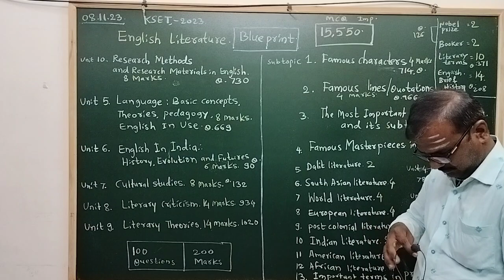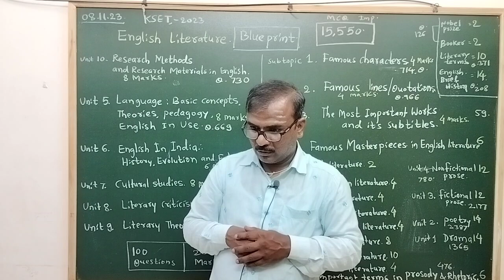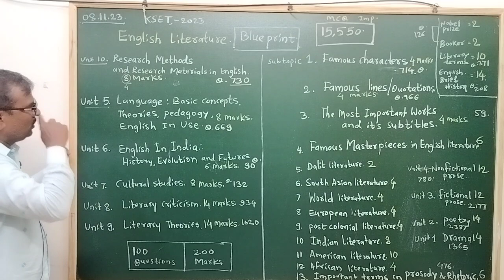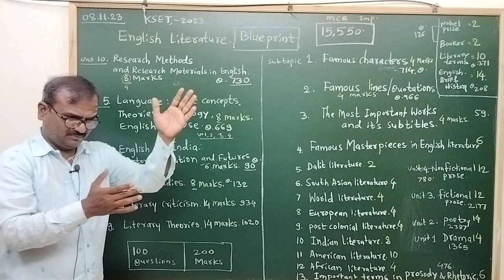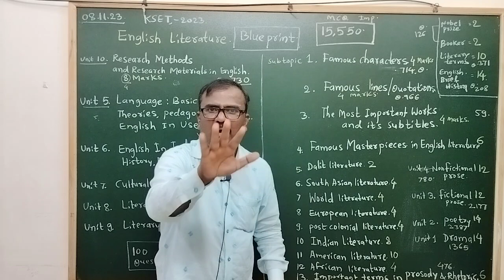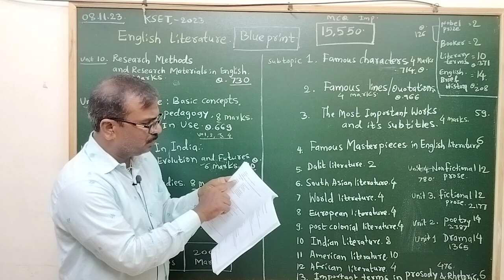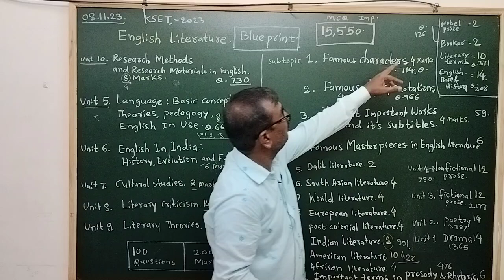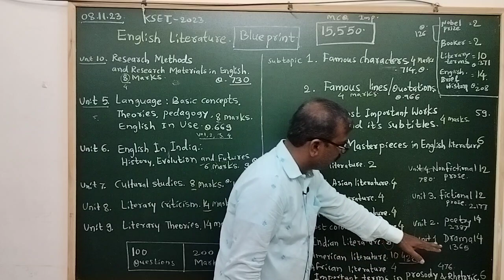KSET 2023: Paper 2 : English Literature Study Planning by DGK sir